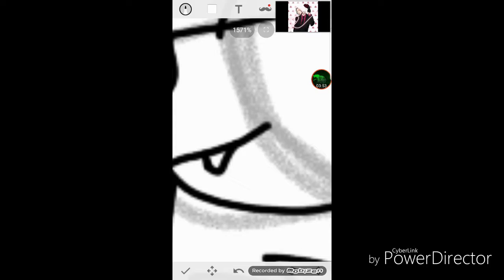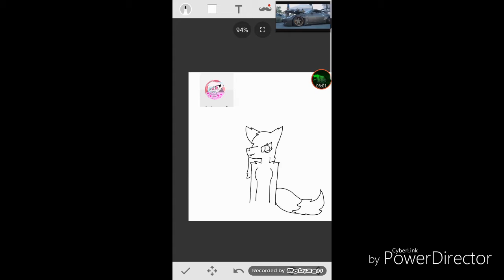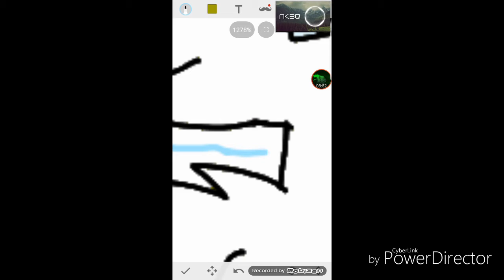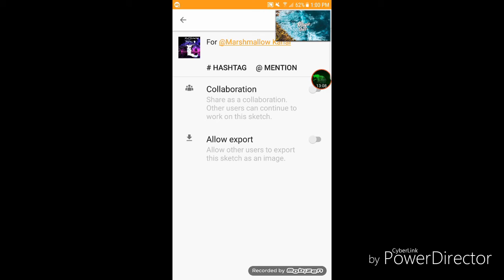Gift For Marshmallow Kanal || Speedpaint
Speedpaint|| gift for marshmallow kanal

Song: Jason Derulo - The Other Side